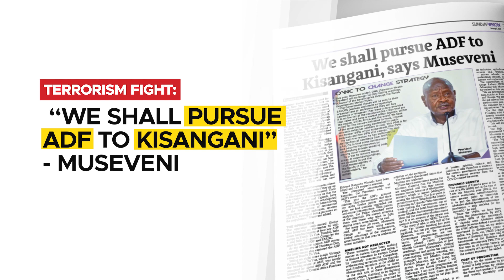In The Sunday Vision January 02, 2022